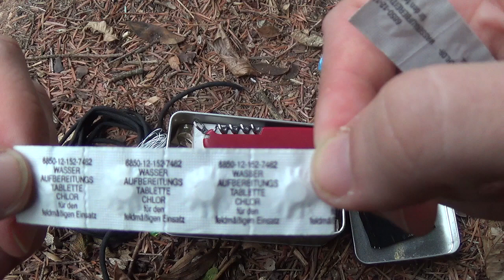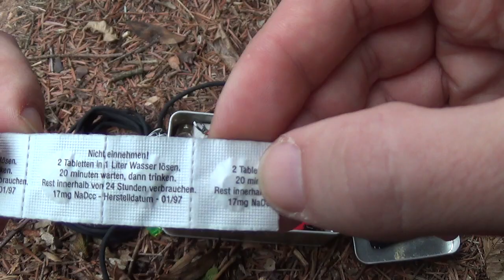Survival-Dose: Euer Feedback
Nachdem ich reichlich Verbesserungsvorschläge zu meiner Survival-Dose bekommen hab, hab ich natürlich auch einiges davon umsetzen können!
Herzlichen Dank an alle Kommentatoren und ein besonderes Dankeschön an die Zwei die soviel Mitleid mit mir und meiner unvollständigen Ausrüstung hatten, dass ich Post bekommen hab! :-)